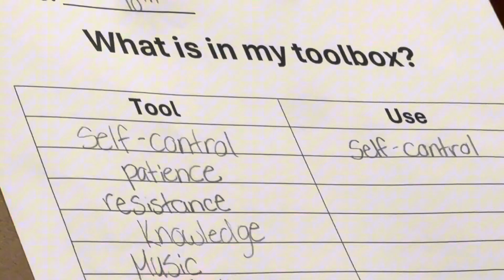YES Program - Toolbox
Today we discussed what tools we have in our toolbox!